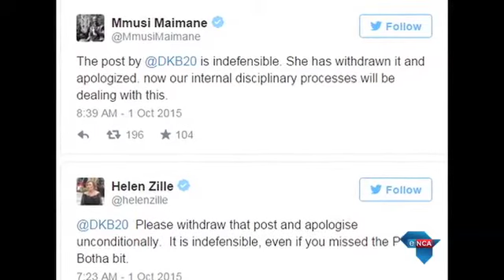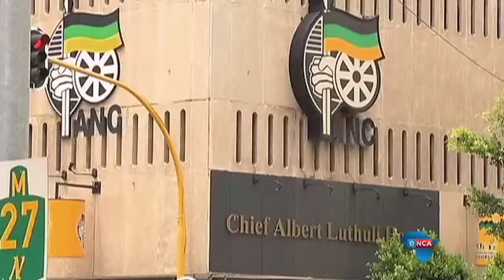Dianne Kohler Barnard might appeal DA decision to fire her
JOHANNESBURG, 31 October 2015 - Dianne Kohler Barnard is yet to say whether she'll appeal the Democratic Alliance's decision to fire her. The party's Federal Executive decided to terminate her membership after she was found guilty of misconduct.